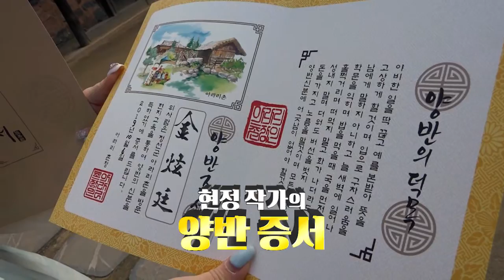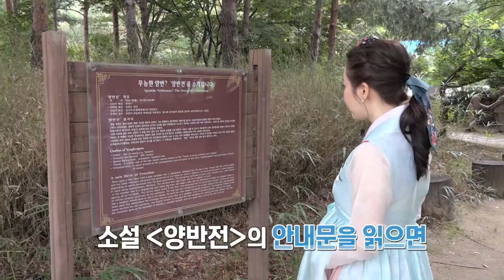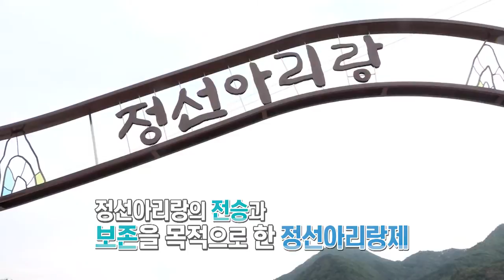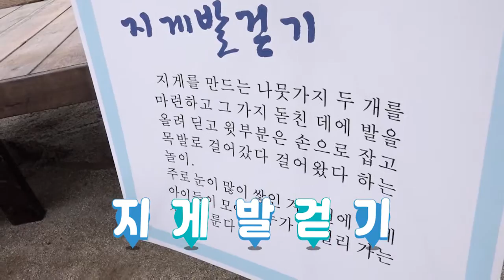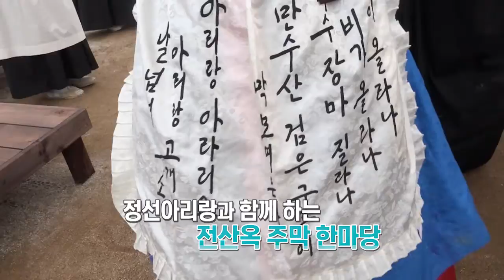[채널25 지금은 로컬시대] 전국! 축제자랑 정선 아리랑 축제편 | 전통 민속촌 체험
정선 아리랑 축제 영상입니다.

강원도에서 지역 축제로 유명한 정선 아리랑 축제를 다녀왔습니다. !
다양한 볼거리와 먹거리가 가득한 곳!

외국인 분들께서도 관광으로 많이 찾아 주셨는데요.
영어 인터뷰도 한 번 해보았답니다.!^^

여러분도 지역 축제 많이 많이 찾아봐주시고 즐겨주세요!!